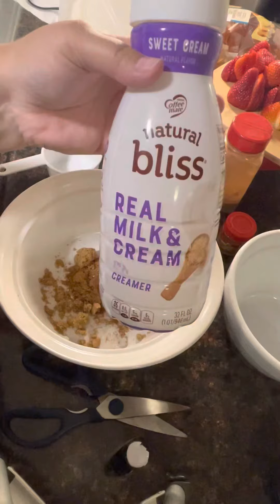breakfast for my BOYs happy Sunday everyone!!